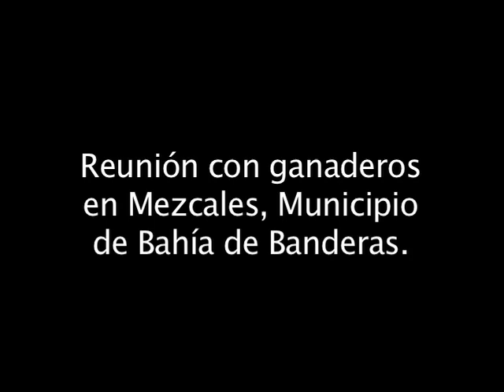Gerardo Montenegro. Reunión con ganaderos en Mezcales, Bahía de Banderas, Nayarit.